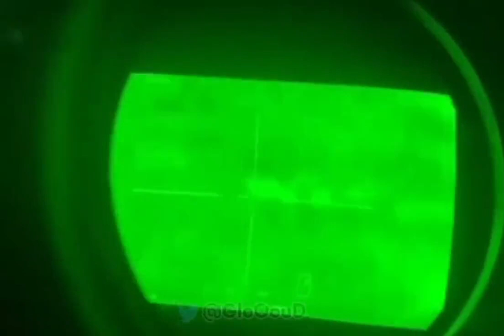M2A2 Bradley 47-ї бригади розносить позиції ворога. Війна в Україні 2023